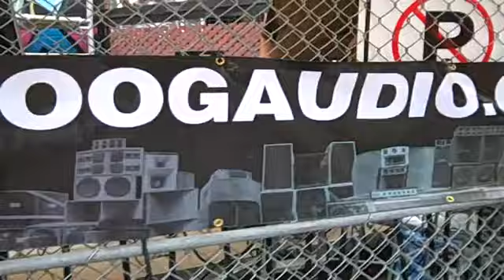orion spinning at under pressure 09